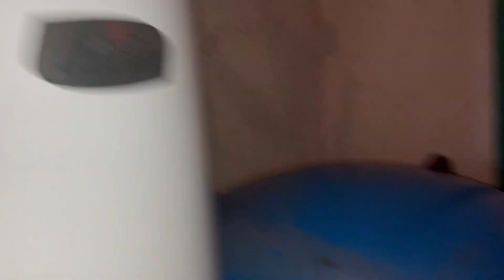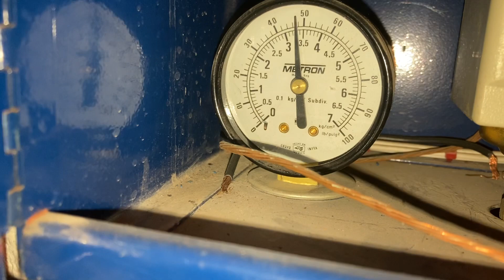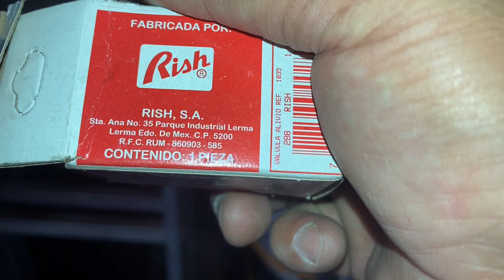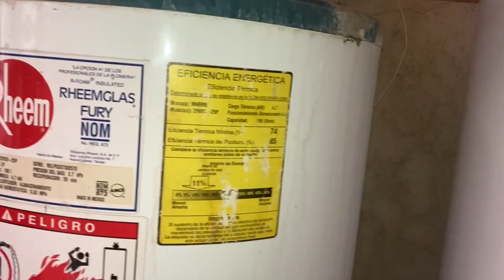Como resolver problema de sobre temperatura en calentadores de conservación…